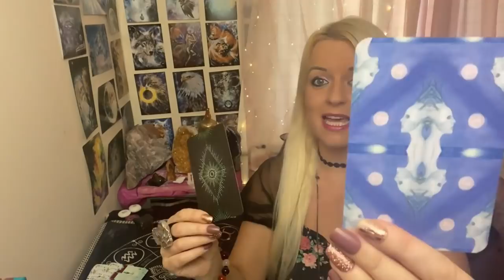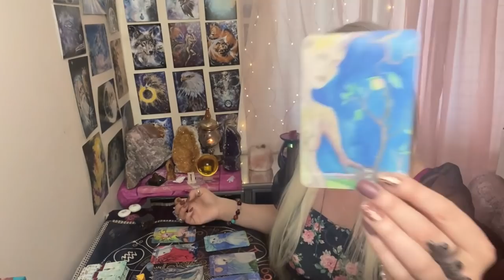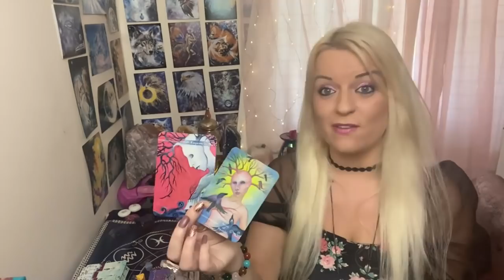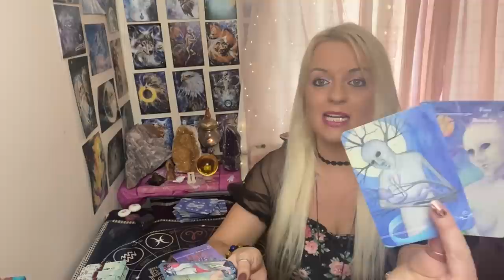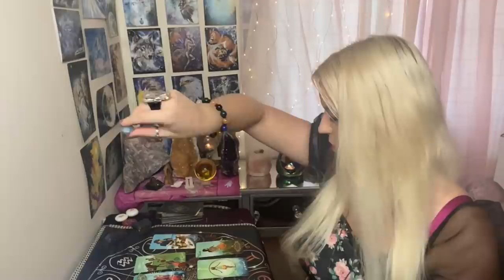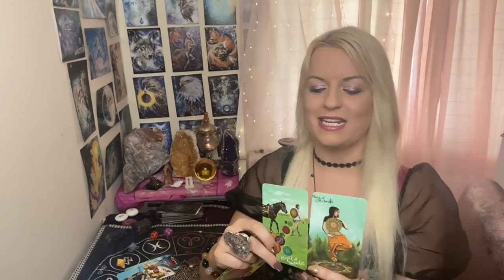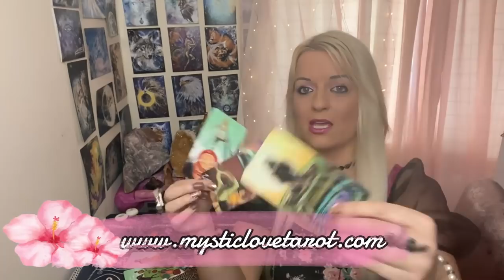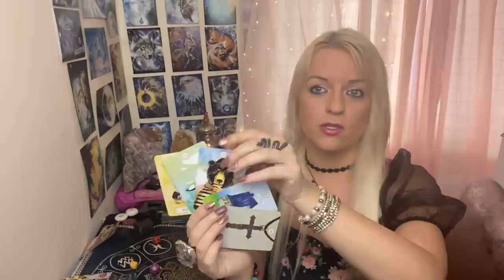Third party reading 👩‍❤️‍👨What will happen next between you both?🤫Pick a card !